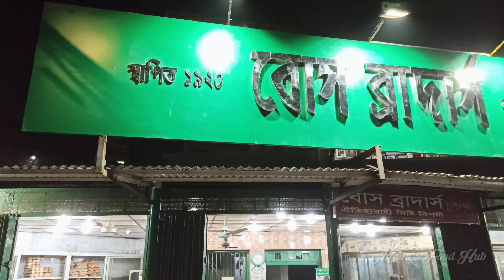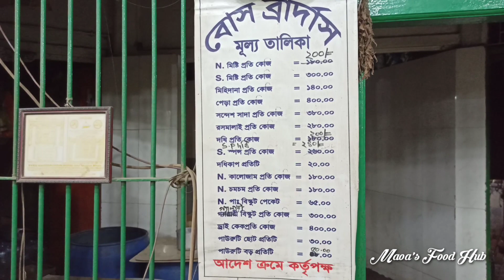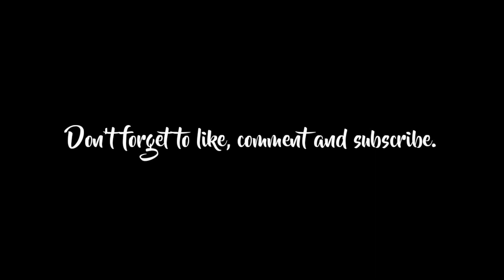BOSE BROTHERS Sweet Shop || Since 1920 || Maoa's Food Hub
The Bose Brothers are many years old and famous sweets shop in Chittagong. Bose Brothers has a history of hundreds of years.  Netaji Subhash Chandra Bose, Master Da Surjo Sen had a sweet meal here..

Address: Nandan Kanan, Chittagong

📍Please do not visit any restaurant after seeing my reviews because I like it, that doesn't mean you will like it too. Every man's taste is different, so please keep that in mind...